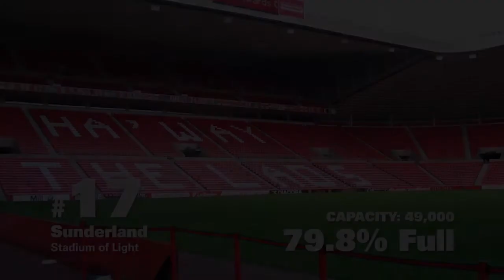Premier League Top Attendance 2011-2012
Which Premier League Team had the best attendance in 2011/12?